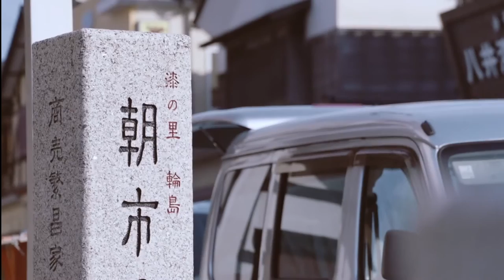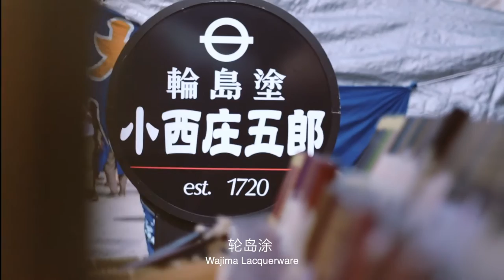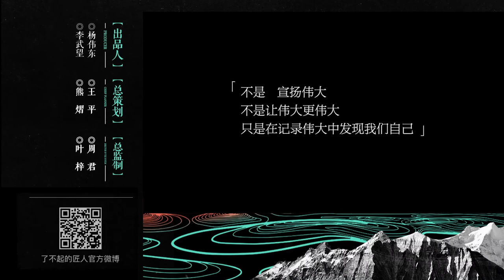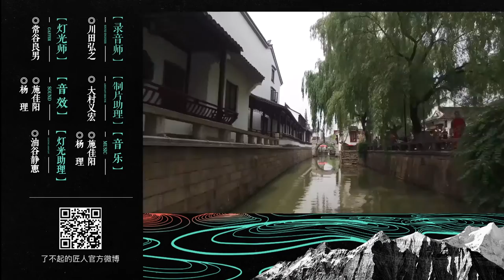the GREAT SHOKUNIN S1E3 「RONIN UNCLE ARTISAN SOUL」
Masahilko Sakamoto was unruly in his young age, but he choose lacquerware artisan as his job. Lacquerware give food more flavour, whatever the food is simple meal or Kaiseki Cusine. Sakamoto take 40 years to make brush lacquerware in a perfect level, by the way,walking is a significant part of his life too.